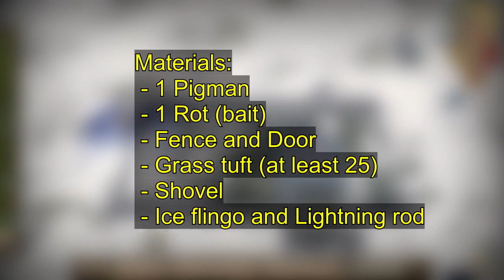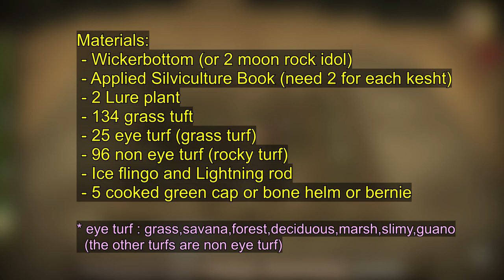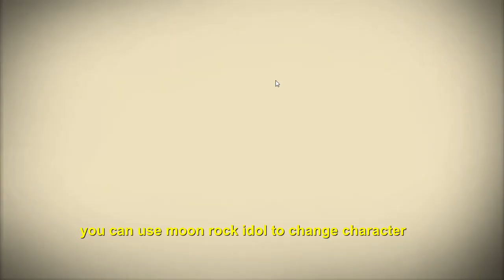Grass Farm | All Methods | step by step guide [Dont starve together]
Grass farm is one of the necessary farm that you must build early in dont starve together . Many new players just stick to old basic grass farm but pro players use another grass farms; "GEKKO FARM" and "LUREPLANT GRASS FARM" !
00:00 Basic Grass Farm
01:29 Gekko Farm
05:07 Lureplant Grass Farm